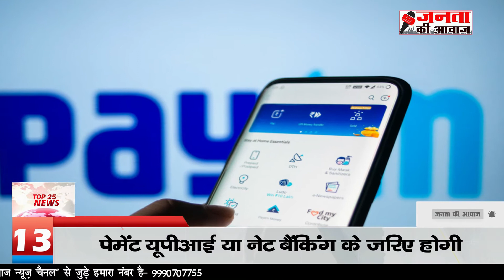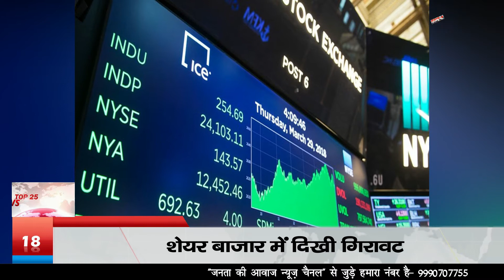Aaj ki taaja khabar | Today Breaking News | Latest News | 26 March 2022 Hindi News | Janta ki Awaz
Aaj ki news | Breaking news | 26 March 2022 news | PM Modi, SBI, Delhi, UP, Bihar ke mukhya samachar, mosam samachar | taja khabar | aaj tak

26 मार्च 2022 आज ताजा खबर, Aaj ki Taaja Khabar, Today Latest Morning News in Hindi, हिंदी समाचार, हिंदी न्यूज़, आज की ताजा न्यूज़, आज का ताजा समाचार

Hindi News Live: देश दुनिया की सुबह की 100 बड़ी खबरें ● Nonstop 100 News

आज की ताजा खबर, aaj ki taza khabar, aaj ki taja khabar, 26 March ki badi news in youtube, 26 March ki taja khabar, top headlines of the day

26 tarikh ke samachar ● 26 tarikh ka news ● fatafat news ● mosam vibhag news ● today weather news ● weather news today ● mosam ki jankari ● farmers protest

Today Breaking News ! आज 26 मार्च 2022 के मुख्य समाचार बड़ी खबरें ● PM Modi ● SBI ● Bihar ● Delhi ● aaj ka taaja samachar ● aaj ki taaja khabar ● aaj ki taaja news ● aaj ka taaja news ● aaj ki taaja khabren

Hindi News Live: देश-दुनिया की इस वक्त की 50 बड़ी खबरें | 10 Minute 50 News | Top 50 | Mar 26, 2022

Aaj ka mausam ● Weather news report ● weather Forecast for India for March 26, 2022

Today Breaking News 26 March 2022 आज के मुख्य समाचार बड़ी खबरें भारत Weather News

Aaj ki news - DLS News aaj ki taza khabar 26 March ki news aaj ki badi khabre Live DLS news Today News bulletin.

26 March 2022 Up News, Uttar Pradesh Ki Taja Khabar Mukhya Samachar, CM Yogi samachar, Clean News UP

Click here to check out of our new posts in our Cummunity Section & also vote in poll